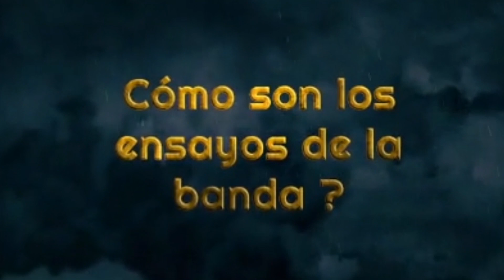banda Independiente Evolution Ensayo 16